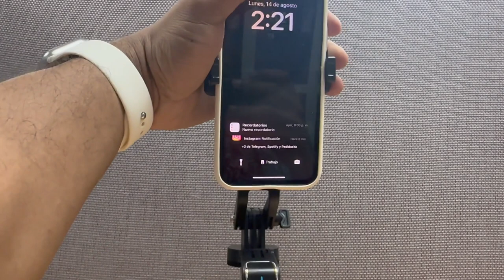Tripode para Celular Economico | ULANZI MA09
Este video se trata de tripode para celular economico de la marca ulanzi  un tripode para celular barato.